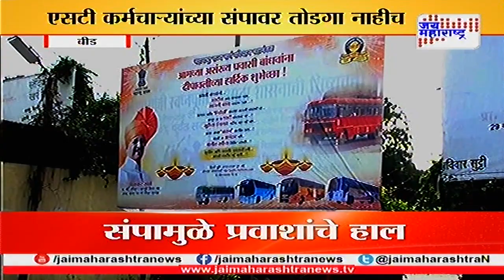No solution for st bus strike